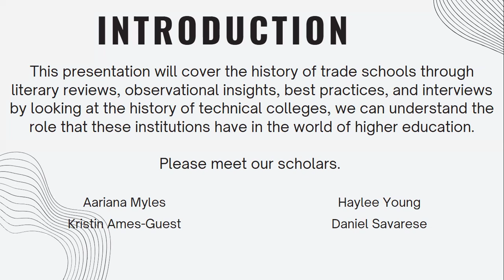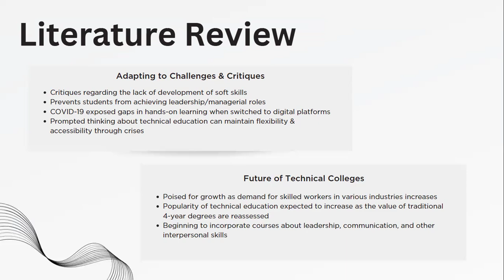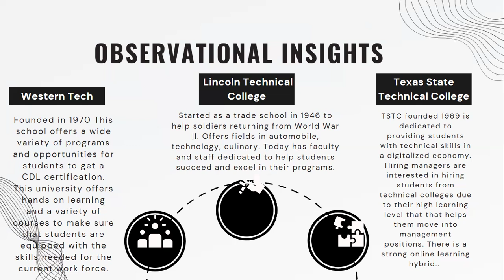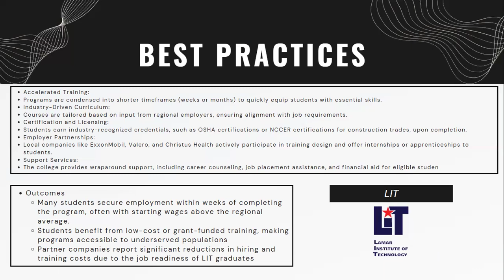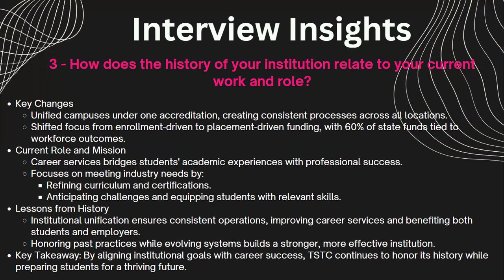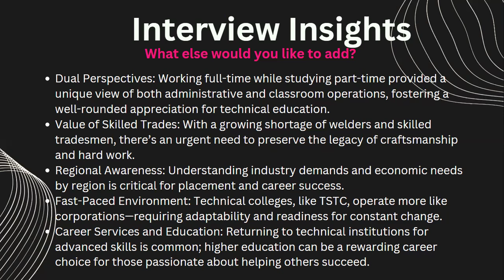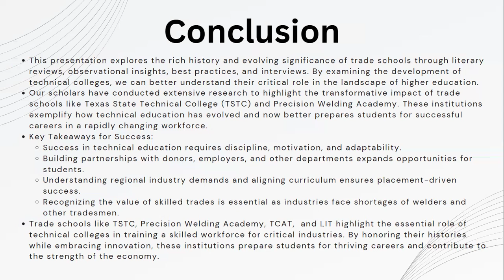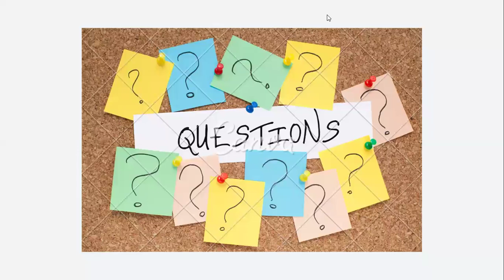History of Technical Colleges - Fall 2024 Higher Education History Symposium